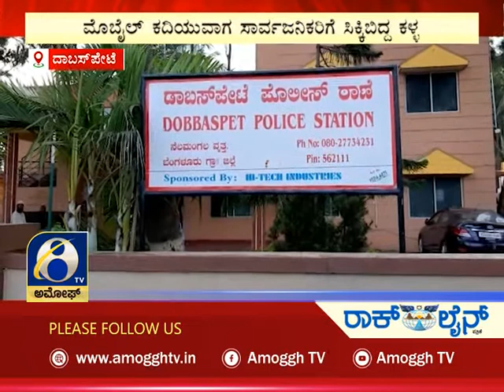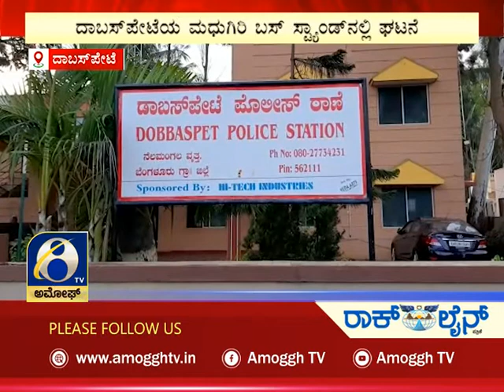ಅಮೋಘ್ ನ್ಯೂಸ್ | Amoggh T.V | 8 @pm | 23-10-2022